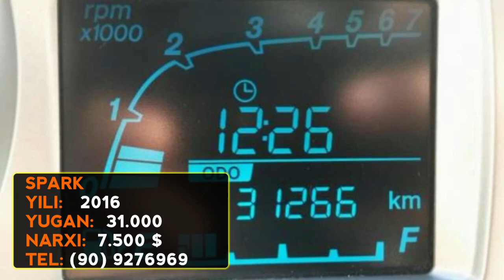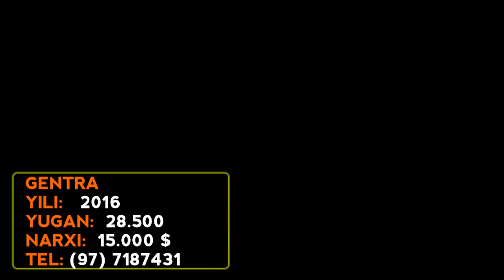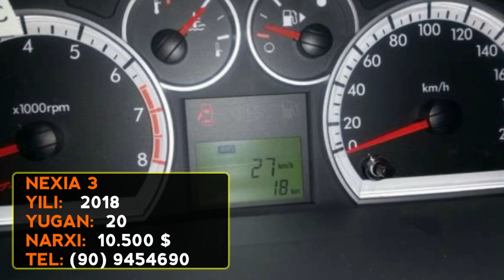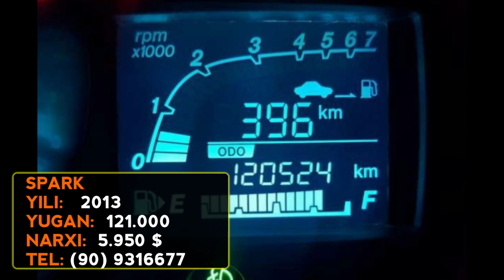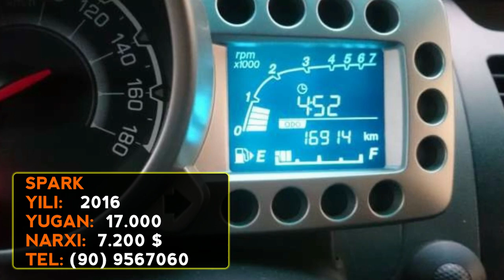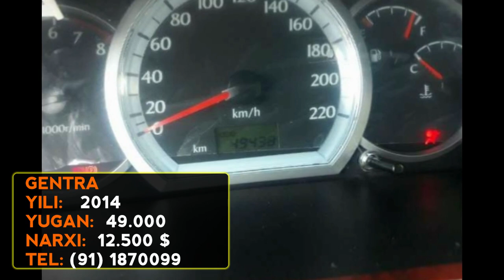16-НОЯБР МАШИНА НАРХЛАРИ 2018